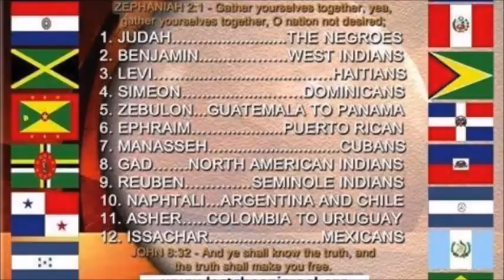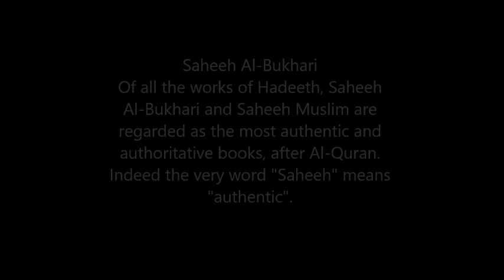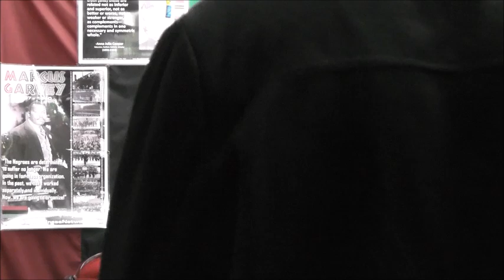Hebrew Israelites (Kafirs) vs Quran Sunnah, Muhammad’s Sira , and Sharia. Let God be lifted up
All Muslim Kafirs should watch this video. This expose truths about Muslims most renowned prophet Muhammad and how Muslims were left Two things the follow according to Muhammad, “This Qu’ran and my Sunnah ( way of life).  Therefore a loyal Muslim is supposed to Follow Muhhmmad’s way of life and Sunnah.  They Also are to Obey Islamic Law known as Sharia law.   After this video anyone so-called Black person that continue to follow a man like Muhammad is not truly worthy of the Kingdom of Yah. Watch this video and share it with the world then ask your self if you are a muslim why?  Why will you follow a man that is a pedophile and rapist and make help a prophet?
Islam devotes a great amount of energy to the Kafir. The majority (64%) of the Koran is devoted to the Kafir, and nearly all of the Sira (81%) deals with Mohammed’s struggle with them. The Life of Mohammed – The Sira Sunnah (sunnah, سنة, Arabic: [sunna], plural سنن sunan [sunan]) is the verbally transmitted record of the teachings, deeds and sayings, silent permissions (or disapprovals) of the Islamic prophet Muhammad, as well as various reports about Muhammad's companions.
Sunnah is the way of life prescribed as normative for Muslims on the basis of the teachings and practices of the Islamic prophet Muhammad and interpretations of the islamic holy book Quran.